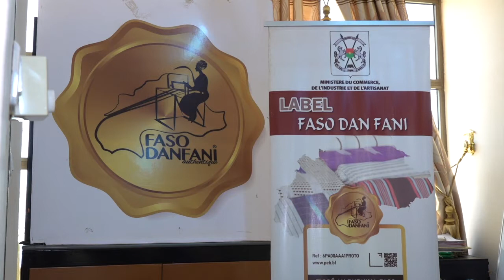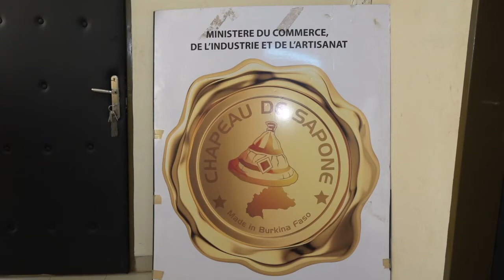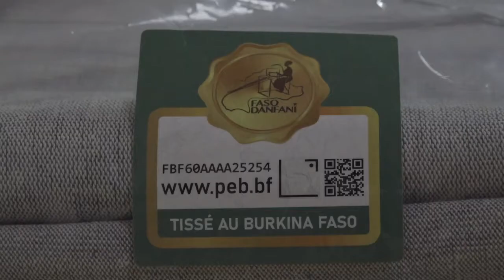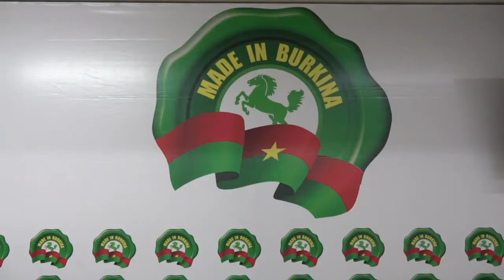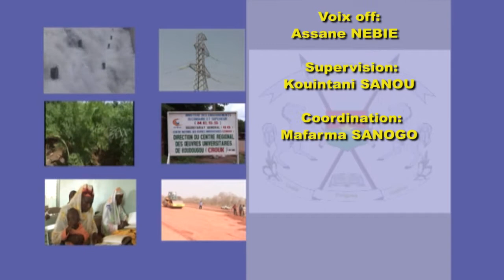La labellisation, un outil de protection des produits locaux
Le pagne Faso dafani, le Koko dunda et le chapeau de Saponé sont des produits made in Burkina qui sont désormais protégés par un label.

Cette protection au niveau de l'organisation africaine de la propriété intellectuelle donne des droits à l'État burkinabè sur ces produits.

Les producteurs voient également leurs revenus s'améliorer.